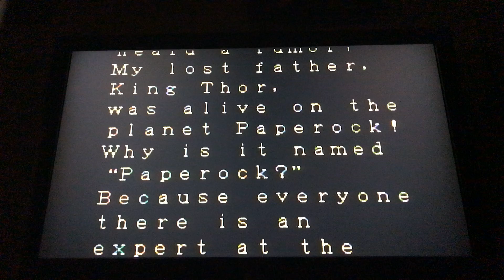Sega Genesis | Alex Kidd | FINAL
The man with the world’s deepest voice can make noises humans can’t hear